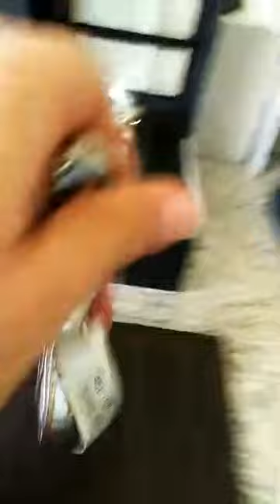Прямой эфир от 02052020 на часы JBW, Caravelle by Bulova